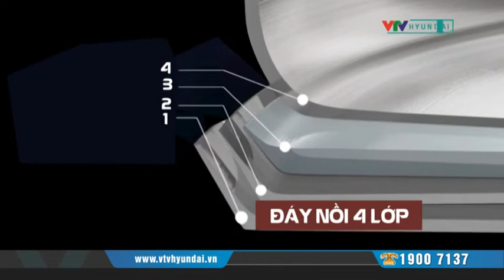[VTV-HYUNDAI] NAGAKAWA - Bộ 3 nồi Inox 4 đáy + Chảo từ size 26cm + Chảo từ size 20cm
LINK MUA SẢN PHẨM, ĐẶT NGAY:
Các gian hàng của VTV-Hyundai Home Shopping:
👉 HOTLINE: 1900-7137